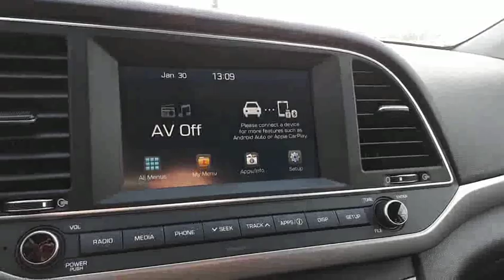2018 Hyundai Elantra GL SE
This vehicle offers blind spot display, heated seats, rear camera, Apple Carplay, Android Auto and so much more! We believe in transparency, we provide a Carfax report on all vehicles. This vehicle has undergone a rigorous inspection by our team of Factory Certified Technicians, making it "Drive Certified". This vehicle was formerly a daily rental, which has many benefits for you. You save the cost of the vehicles initial depreciation compared to being purchased new. The vehicle received frequent and regular professional maintenance. Salt, dirt and grime is washed of almost daily. Ajax Hyundai is backed by a well-connected Dealer group, the Driveauto group, which will stand behind you and your vehicle for the entirety of your ownership. We offer competitive pricing backed with supporting documentation, eliminating the hassle of negotiation. Come on in to experience what buying a used car should be like, you’ll be glad you did!